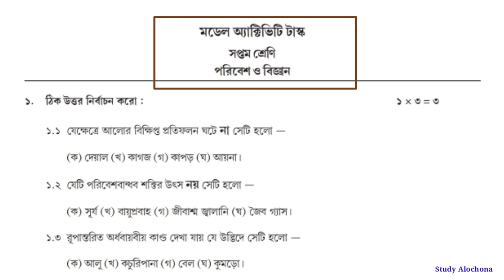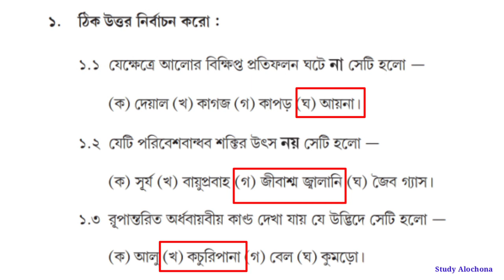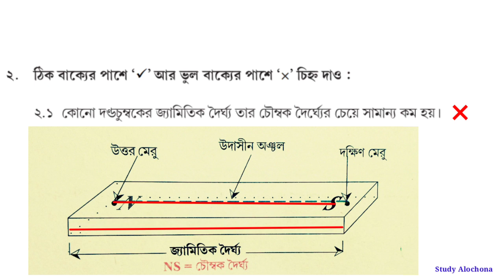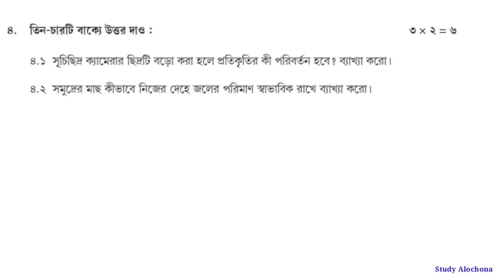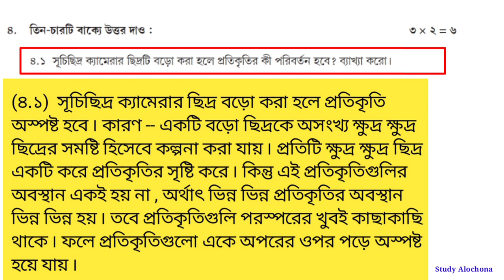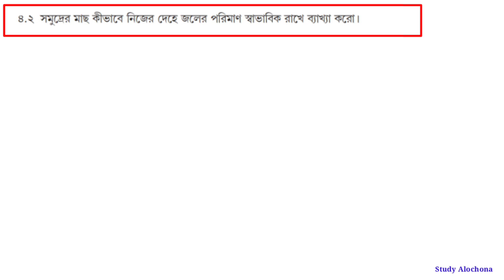Class 7 Science (পরিবেশ ও বিজ্ঞান) Model Activity Task Part 6 | Model Activity Class 7 Science Part6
class 7 model activity task Science part 6 ,
model activity task class 7 Poribesh o Bigyan part 6 ,
model activity task Science class 7 part 6 ,
class 7 Science model activity task September 2021,
September model activity task class 7 part 6 Science,
class 7 September 2021 model activity task

Class-7_Science_Model_Activity_Task_Part-6
Class-7_Model_Activity_Task_Science_September-lll_2021
September_Model_Activity_Task_Class-7_Poribesh-O-Bigyan_Part-6